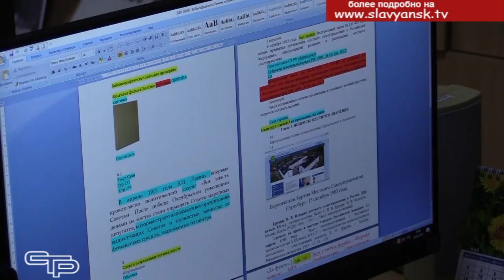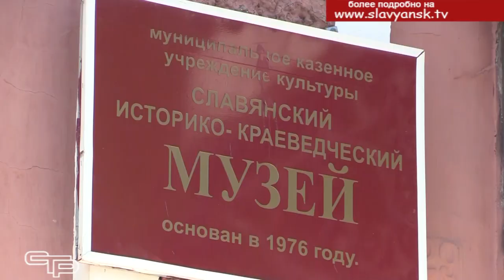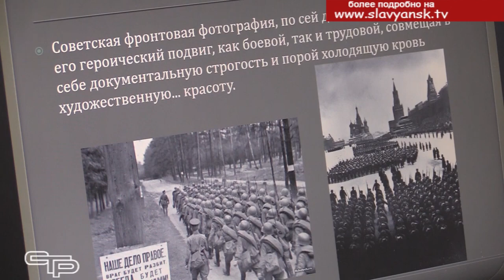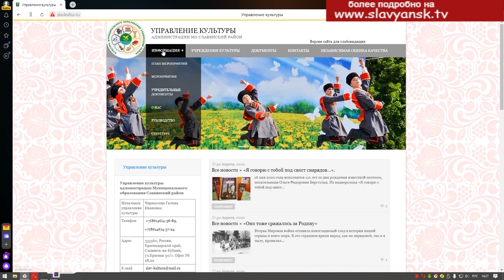Работа учреждений культуры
На дистанционный режим работы перешли не только учреждения образования, но и культуры. Несмотря на карантин библиотеки, музеи, дома культуры продолжают готовить и проводить для своих посетителей интересные мероприятия и акции, но только в онлайн формате. Как это происходит, узнали мои коллеги